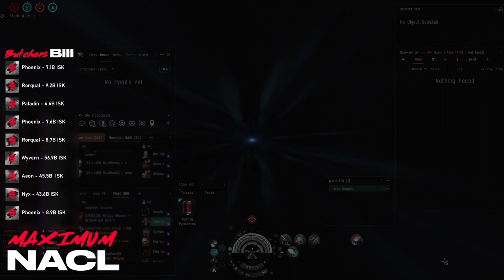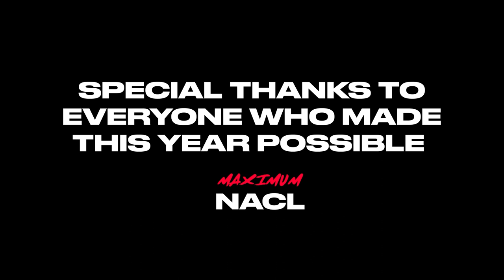TITAN DOWN - One Year of Whaling | EVE Online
Footage Credits:
Woodius Miles
BDZ. suffbruder
RyanKhooGaming

Tracklist:
We're Back - MARTEN HØRGER
Fire - Louis The Child
Antireal - Glitch Mob
Mine Right Now - Sigrid
Let You Down - Dawid Podsiadło

See you Starside